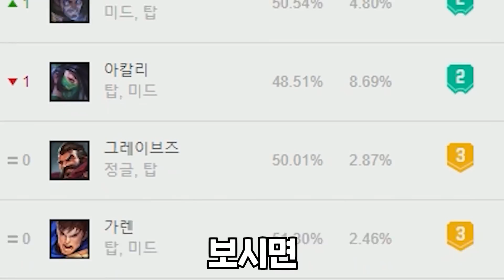5티어 챔피언 럼블, 챌린저 계정 2개 달성! 근성맨 장인초대석 [테스터훈]